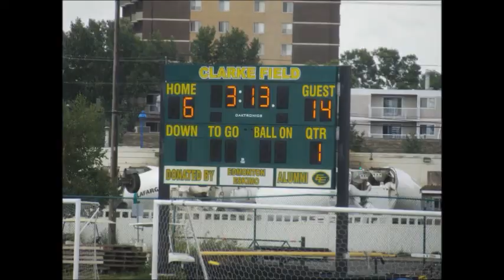Eriks Football - 2012 Season - Army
Video I made of my husbands 2012 football season with the Edmonton Army football team.
He made MVP! Thats my man! ;)